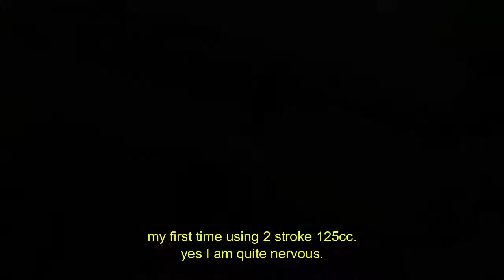Go Kart : first drive on the 125cc 2 stroke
our first time using 125cc 2 stroke go kart.

a lot need to be learn.
time:  1:03:xx
venue: shah alam city karting
125cc track record: 59/1:00:xx